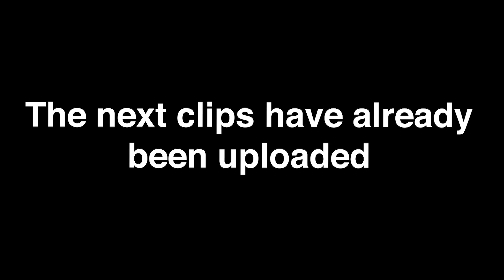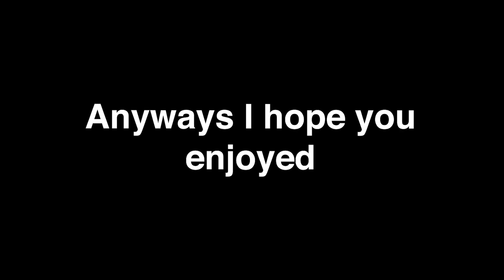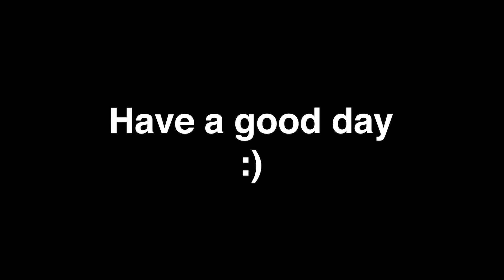ROBLOX Build A Boat Funny Moments (MEMES) 2